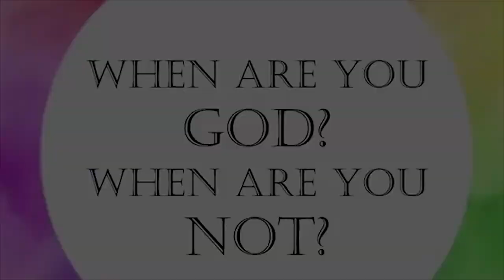When are you God? When are you not? || Acharya Prashant, on Guru Granth Sahib (2019)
Context:
~ What does it mean to be God?
~ How to whether I'm God or not?
~ How do I loose my Godliness?